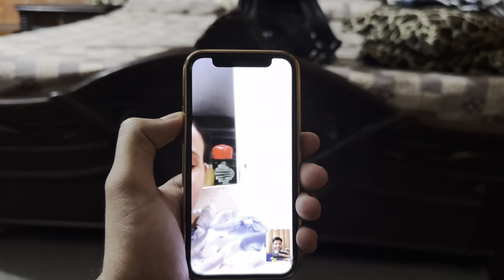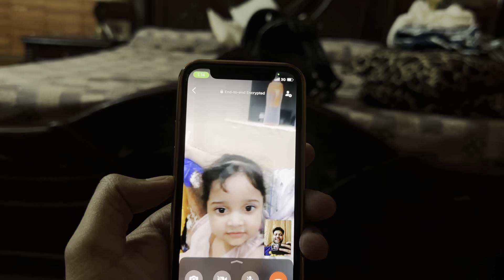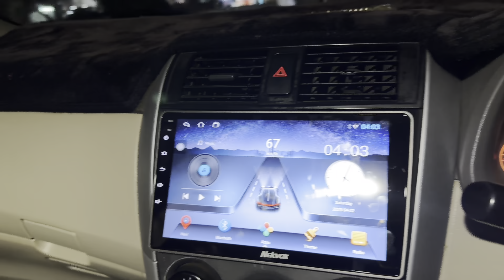Achanak Aqsa Ko Chor K Ali Pur Walo Ko Lainy Jana Parha || Aqsa Ali Vlogs